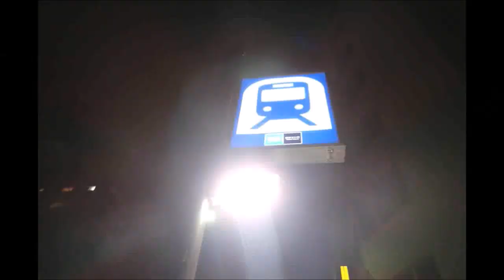一度は行きたい、東京の六義園のある、、駒込駅の、レモンハイの美味しい店 行って来たよ、、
メトロ駒込2番出口の真ん前は、六義園（りくぎえん） ですね。
1695年に、五代将軍徳川綱吉の側用人柳沢吉保が綱吉から賜った地に下屋敷を造り、そこに造成した庭園である。
 御殿を六義館、庭園を六義園と称した。
 『詩経』の六義（りくぎ）から園名が名付けられている。
 江戸初期に完成した桂離宮の庭園の様式を採用した回遊式築山泉水庭園である。
 元禄時代の明るいおおらかな気風を反映した江戸大名庭園の代表的なものである。